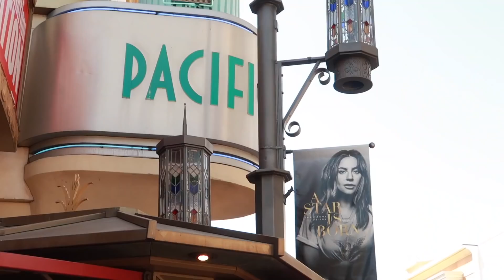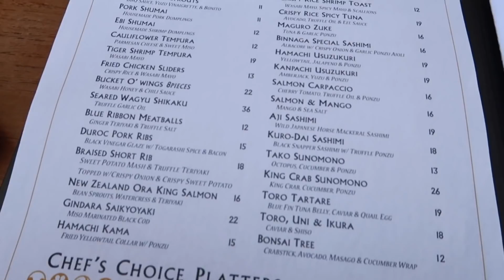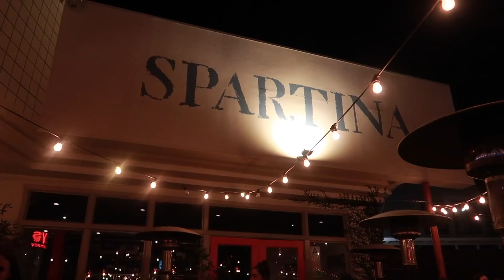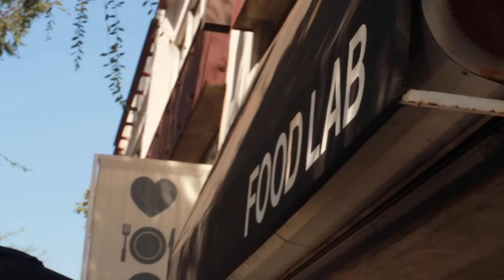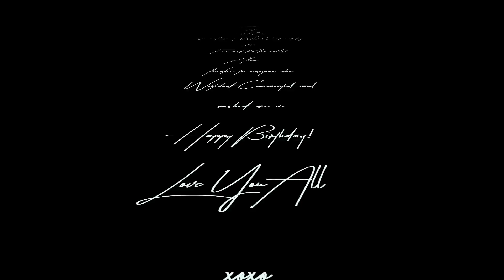Weekends With Wil Ep. 14 Pt. 2- Wil Goes West | Los Angeles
It was so hard to say goodbye to Los Angeles BUT I will be back VERY soon.  Thanks to everyone who wished me a Happy Birthday in my last video.  Love You All!! xoxo Wil

Write Me:
Wil Mikahson
Piscataway N.J. 08855